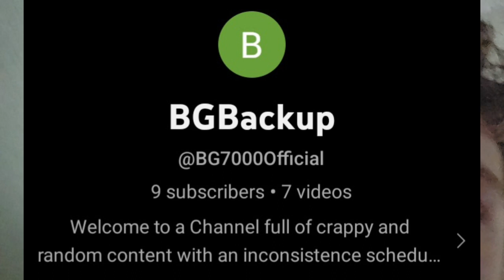Where I've been....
A short video on what happened and where I have been.

$FullyCharged08

also, if you donate $1, you will receive a shout-out in my next video!